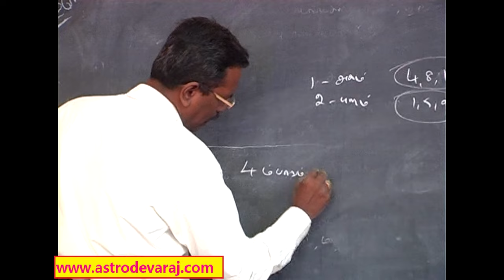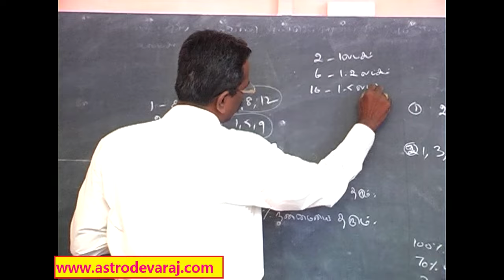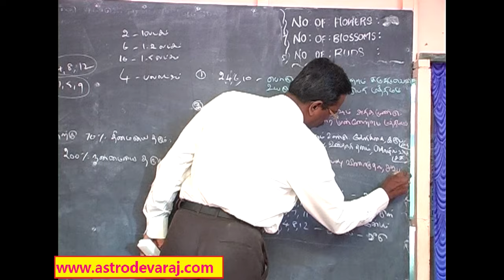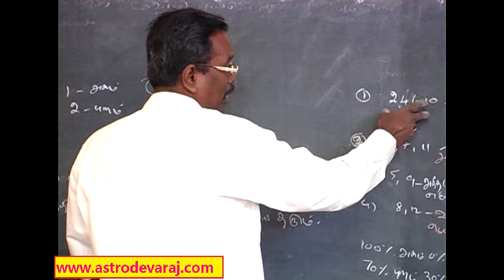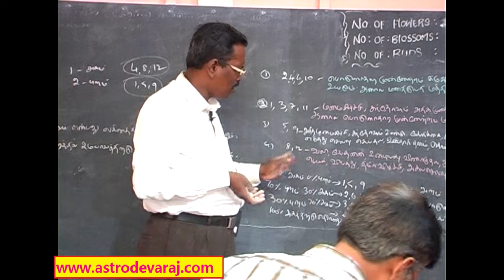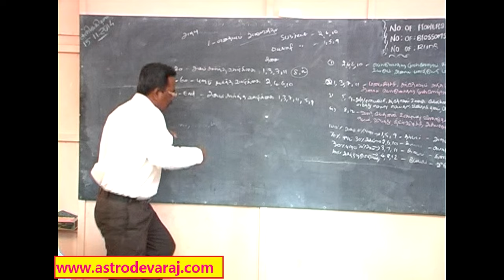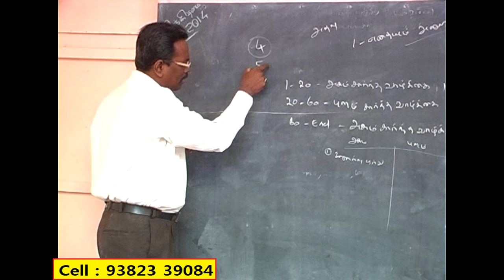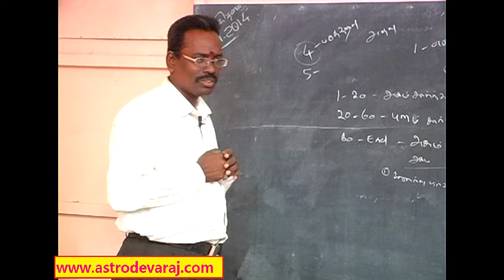017, BASIC KP ASTROLOGY CLASSES IN CHENNAI , KP Astrology In Tamil , Website